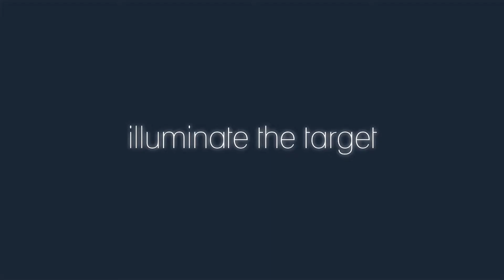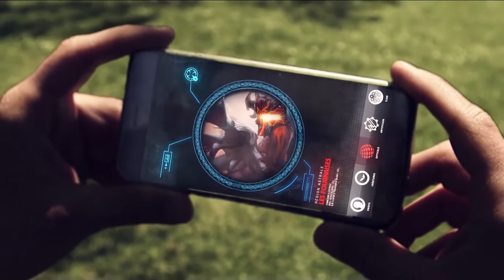GameZfestival // Swiss Games Trailers 2017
A compilation of Swiss Games that have been  released in 2017.

- Blindflug Studios: First Strike Final Hour
- Senalux: Pixel with Hat
- Adventures-Lab: Adventures Mat
- Nifty Productions: Pine Seekers
- Sunnyside Games: Towaga
- GIANTS Software: Farming Simulator 2017
- ZHdK Game Design: Lucy
- 2Beats: MokMok
- David Stark: Martian Immigration Nightmare
- Channel 4 Television Corporation: Spells of Genesis
- Stray Fawn Studios: Niche - a genetics survival game
- Apelab: Areal a Leg
- Blindflug Studios: [re]format Z:
- Randerline: Just Snowboarding
- Fabraz: Slime-san
- Urban Games: Transport Fever
- Fusion Robot & Co.: Sea of Fatness

Includes Releases from November and December 2016 and January to October 2017. Thanks to Benjamin Andermatt and Philomena Schwab for collecting the games and making the video.